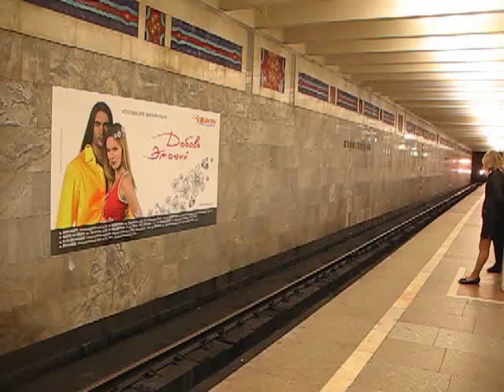Moscow metro - car of G type #530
Moscow metro. Towage of car G type from depot Izmailovo to depot Novogireevo. Seen in Partizanskaya and Novogireevo, 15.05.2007.
Московский метрополитен. Перегонка вагона типа Г №530 из депо Измайлово в депо Новогиреево. Снято на Партизанской и Новогиреево.